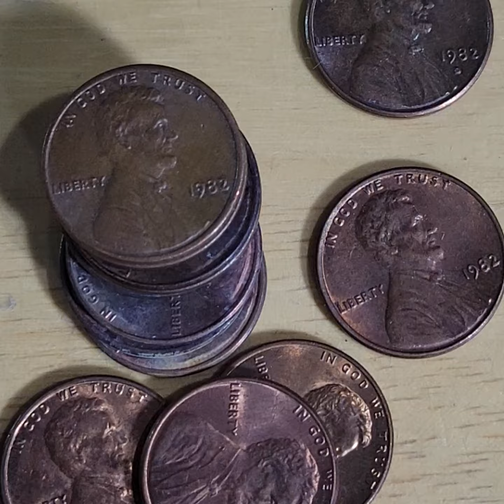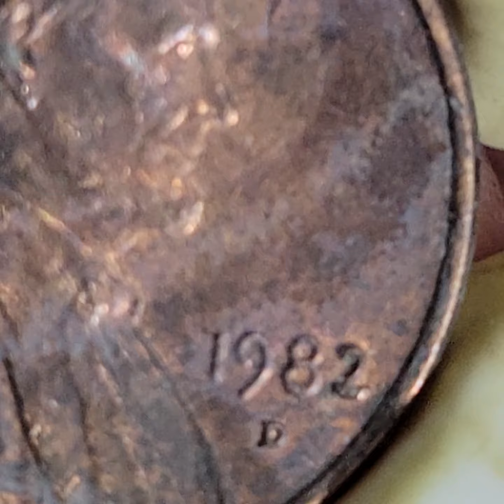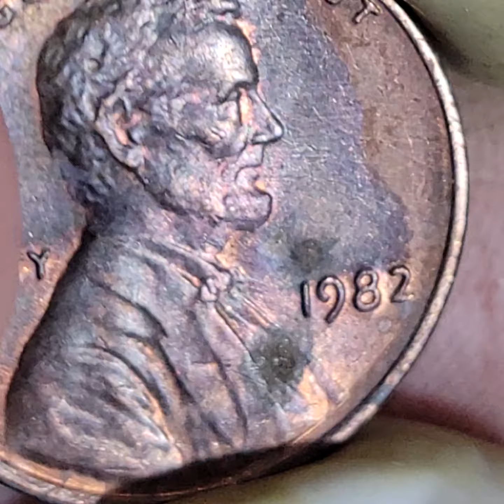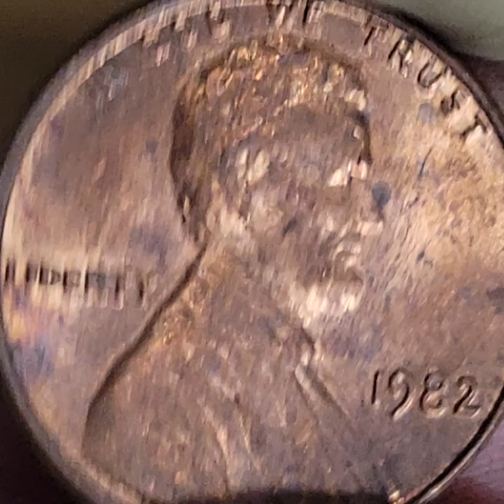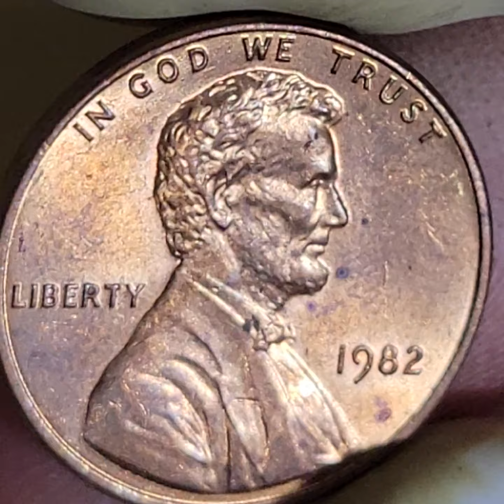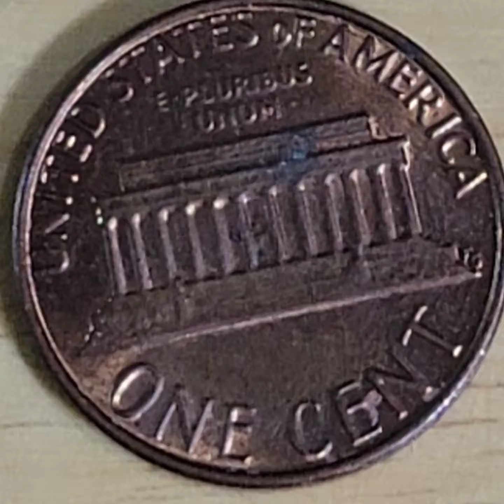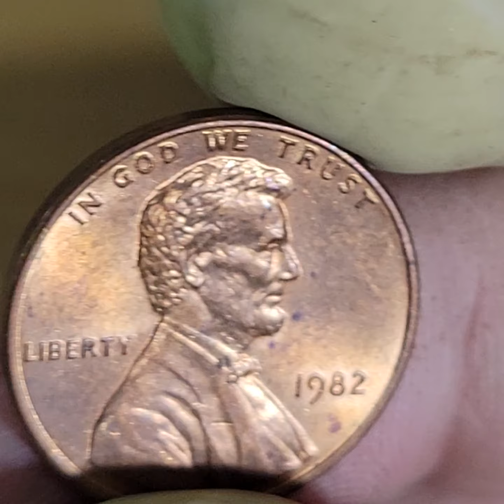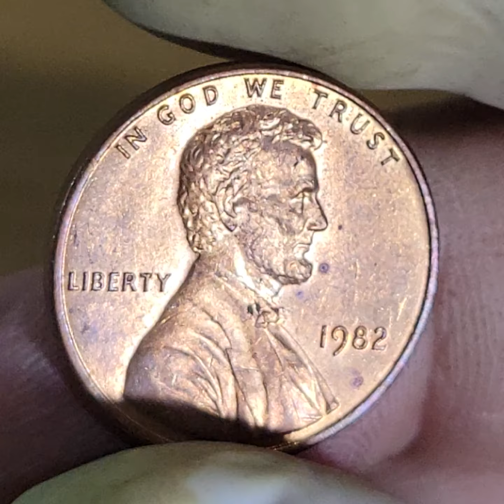I CAN NOT BELIEVE HOW MANY 1982 PENNIES I FOUND IN TODAY'S PENNY ROLL HUNT